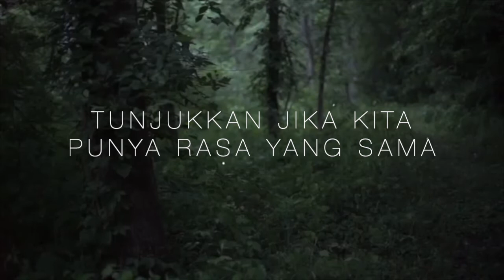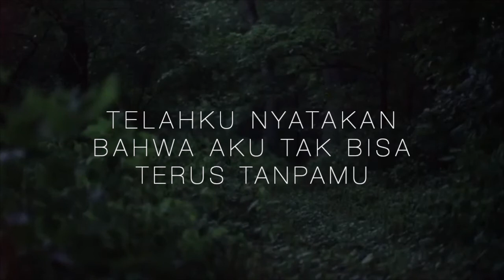Hanya Aku - Puteh Piaff Official Lyrics Video